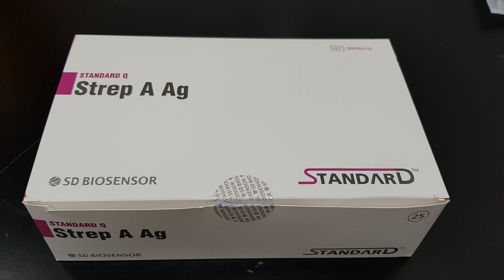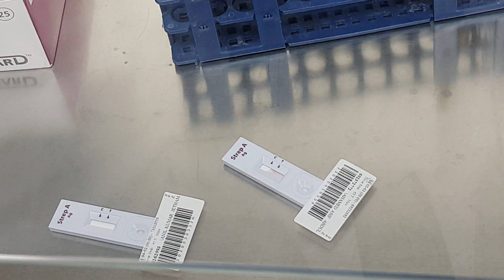Throat Swab and Culture (Strep Throat Test)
A Throat Swab and Culture is a diagnostic test that is done to diagnose Strep Throat.

Vital Medical Laboratory Procedures ~

☆Provides simplified principles, standard operating procedures, results and real images collected in the laboratory.

Antimicrobial Therapy For Infectious Diseases ~

☆Provides a summary of the antimicrobial drugs that are used to treat common infectious diseases as well as the methods that are used to diagnose various illnesses in a medical laboratory.

☆Provides access to a variety of medical e-books that are available in PDF format which can be downloaded instantly from any device. This website is useful for health professionals, medical students and any learning community in Kenya.